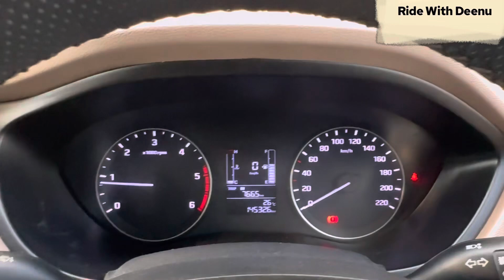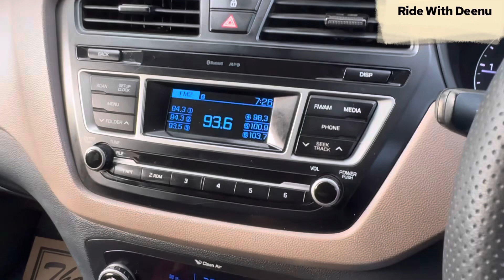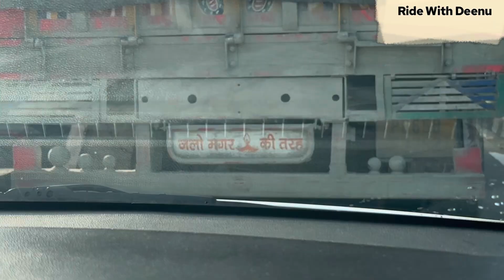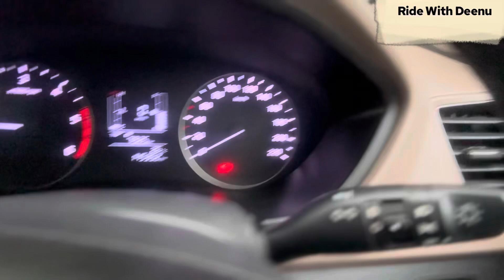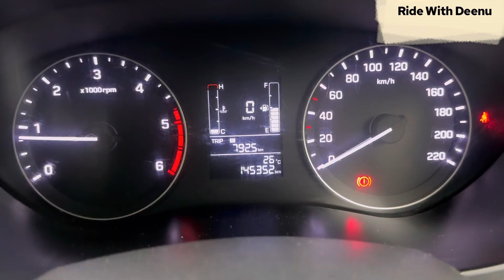Visit NAAC Peer Team our College || 80 Saal Ke Baba Ji